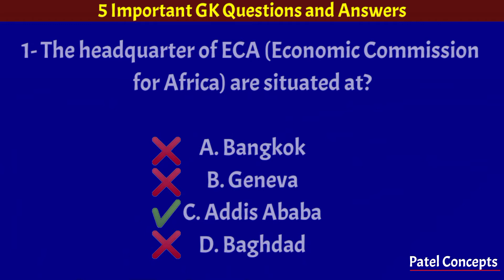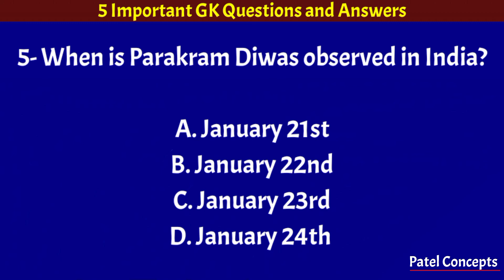GK | Height of Tennis Net | Parakram Diwas | Increased use of Groundwater